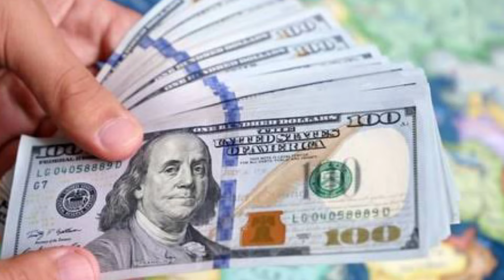Peter Attia Age, Height, Facts, Net Worth, Bio, Career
Explore the intriguing facets of Peter Attia's life as we uncover his age, height, lesser-known facts, net worth, bio, and career. Join us on a journey to discover the insights of this renowned health expert, gaining valuable knowledge about his background and contributions to the field of medicine and wellness.

peter attia Instagram:

Note: This video is only for the purpose of sharing the information Celebrity peter attia Lifestyle & Net Worth Biography Videos not to hurt with the feelings of anyone.

1) This video has no negative impact on the original works (It would actually be positive for them)
2)This video is also for teaching purposes.
3) It is not transformative in nature.
4)I only used bits and pieces of videos to get the point across where necessary.
5) Some images are also used just for giving the clearance about the topic to the viewers.